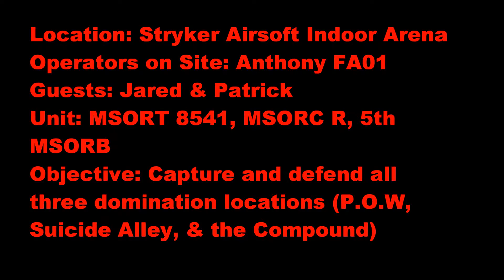Stryker Airsoft 1-1-16: Domination